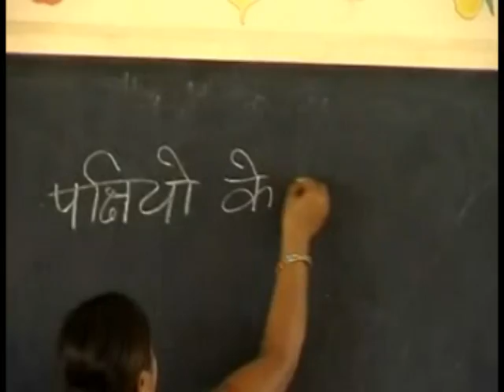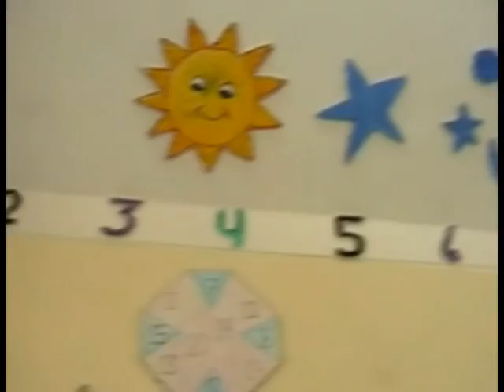5 minute AV to be played